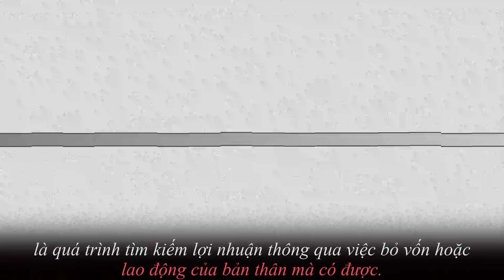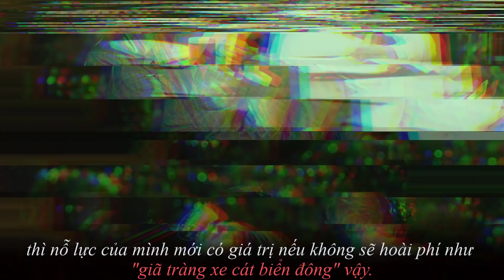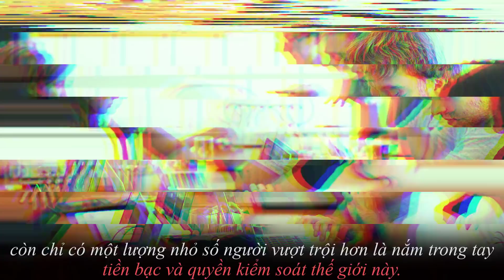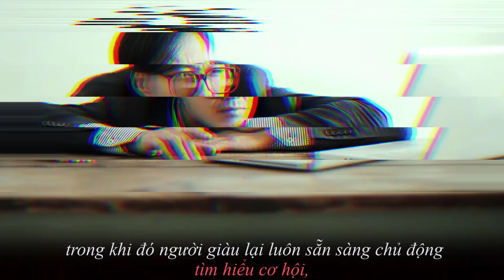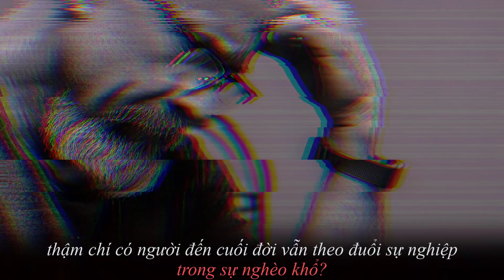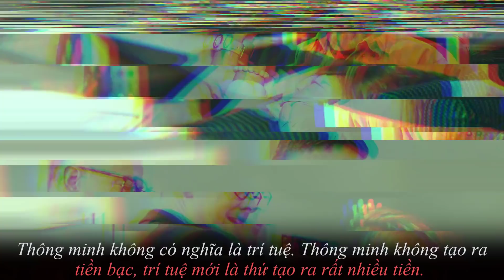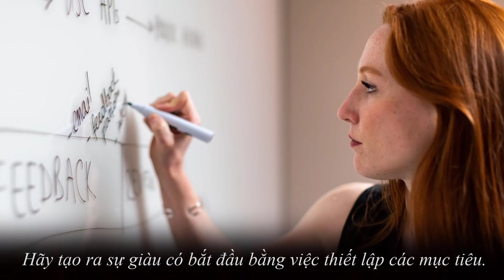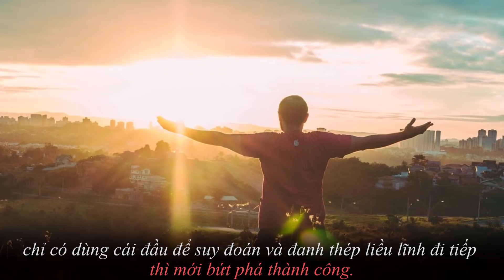GIẬT MÌNH với 6 định luật kiếm tiền của người giàu | Hóa ra tiền có ở khắp mọi nơi | NGẪM PLUS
Những định luật kiếm tiền của người giàu dưới đây có thể thay đổi tư duy của bạn về một phương pháp kiếm tiền nhanh chóng và hiệu quả nhất.